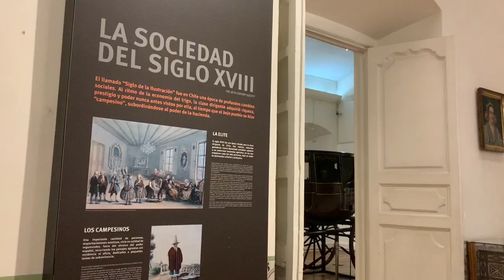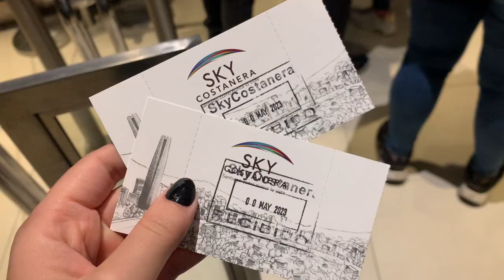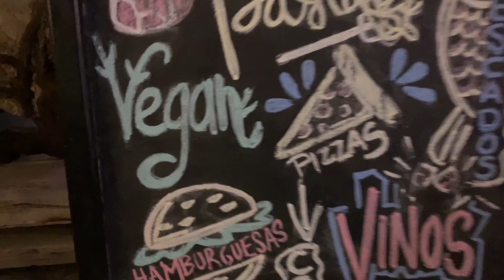Vlog no Chile! | Nosso 1º dia em Santiago - Plaza de Armas, Palácio de La Moneda, SkyCostanera...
Oie! Seja bem-vindo(a)!

Esse é o primeiro vídeo da minha viagem para Santiago, no Chile, que fiz com o Gabriel, meu namorado!

Decidimos fazer esses vídeos principalmente para deixar tudo registrado e sempre podermos voltar e matar a saudade!

No primeiro dia, passeamos a pé pela cidade, visitando a Plaza de Armas, o Museu Histórico Nacional, o  Palácio de La Moneda e o prédio da Bolsa de Valores!

No final do dia, fomos ao Skycostanera, o mirante do prédio mais alto da América Latina e finalizamos a noite em um restaurante incrível no Pátio Bellavista!

Gostou do vídeo? Me conta aqui nos comentários!!